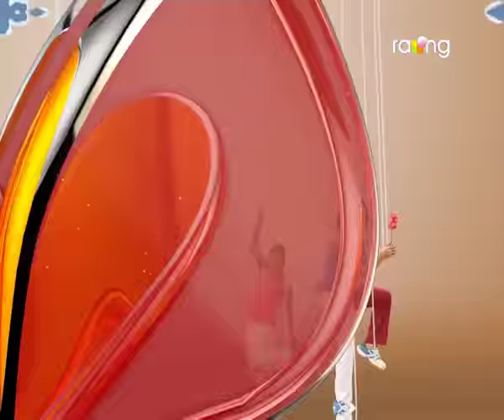Oi Khapla | 25th july | Full Episode | No 311